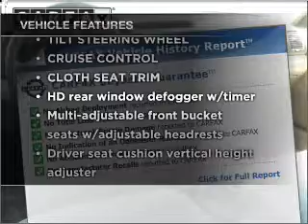2002 Toyota Camry - Middle Island NY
Year: 2002
Make: Toyota
Model: Camry
Trim: LE Sedan 4D
Engine: 4 cylinder 2.4 liter
Transmission:
Color: White
Mileage: 88779
Address:
910 Middle Country Road